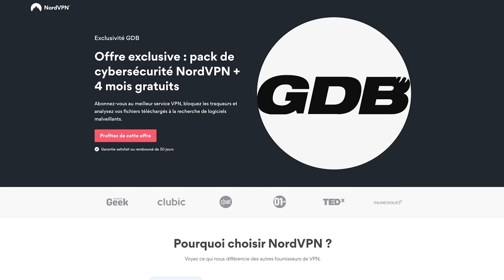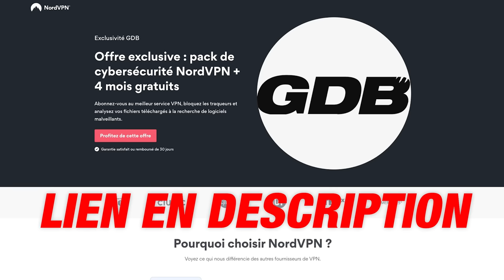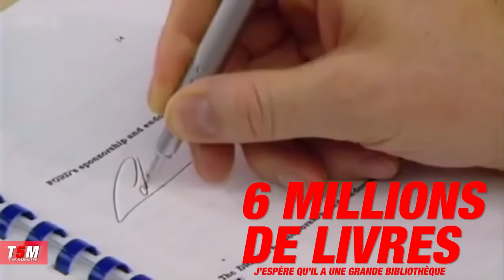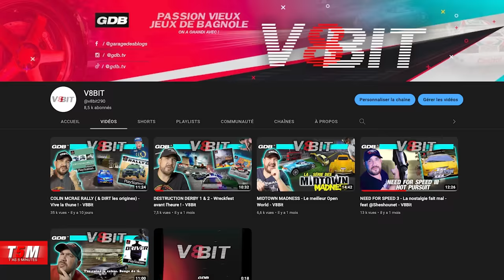T'AS 5 MINUTES : COLIN McRAE - When in doubt, flatout!